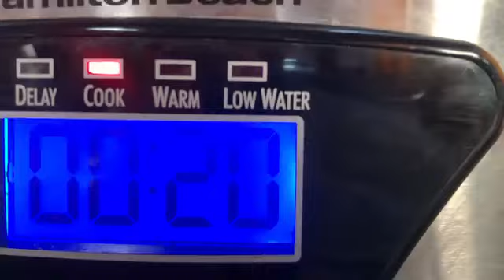Vinagreta de la abuela